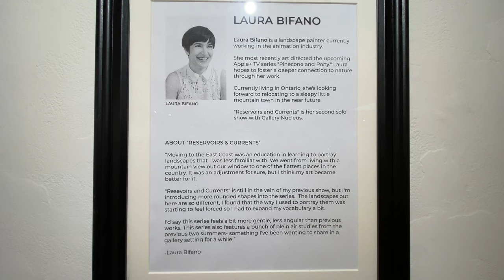Laura Bifano Art Exhibition Walk Around POV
Laura Bifano 'Reservoirs & Currents'
Art Exhibition Walk Around POV
April 16~May 1, 2022